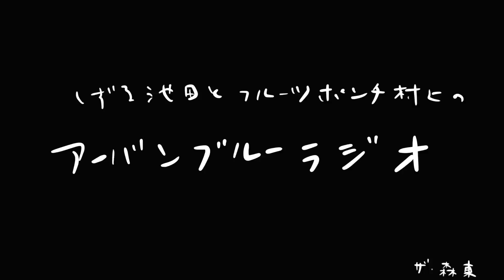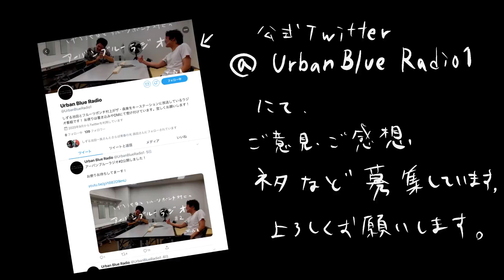しずる池田とフルーツポンチ村上のアーバンブルーラジオ「帰ってきたKAƵMA ケガの真相」の回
さらば青春の光YouTubeチャンネルをキーステーションに『しずる池田とフルーツポンチ村上のアーバンブルーラジオ』毎週水曜18時よりレギュラー放送中！

１３１回目の放送は「帰ってきたKAƵMA ケガの真相」の回です！！